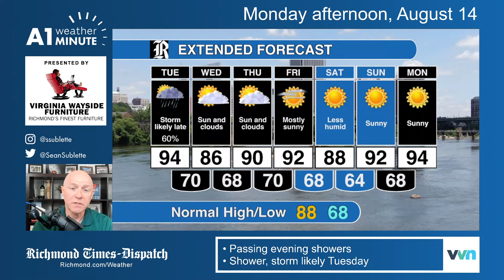Shower, storm return Tuesday: Monday afternoon Richmond weather video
Wednesday through the weekend look dry and seasonably hot, but with an easing of the humidity this weekend